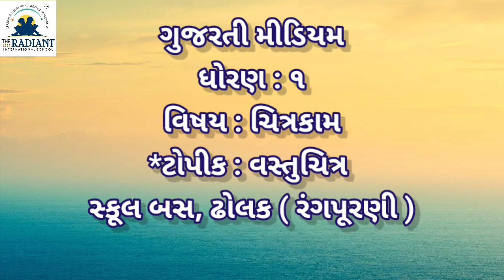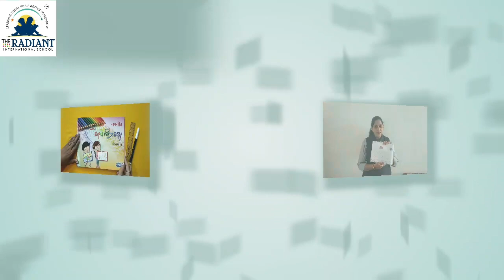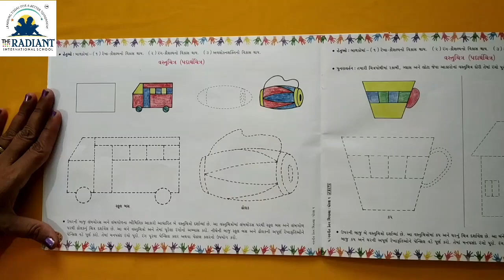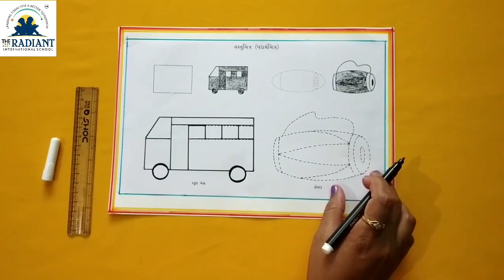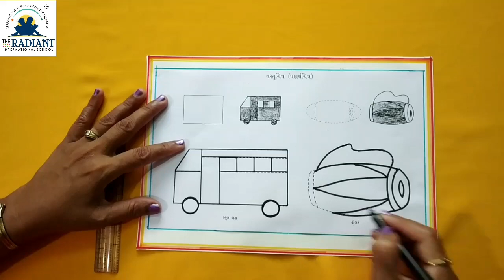GUJARATI MEDIUM STD 1SUB DROW BUS